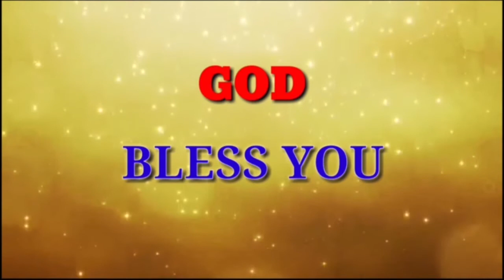TEDDY TV NELLORE